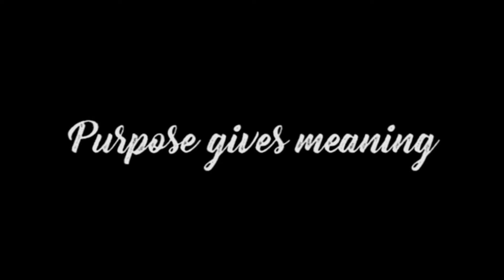My purpose for what I do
The people I work for and the promises I make.